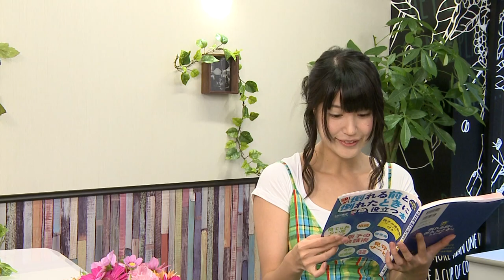ビジネスフラッシュ 2ndStage～企業が輝くとき～（親が倒れる前と倒れたときに役立つ本）